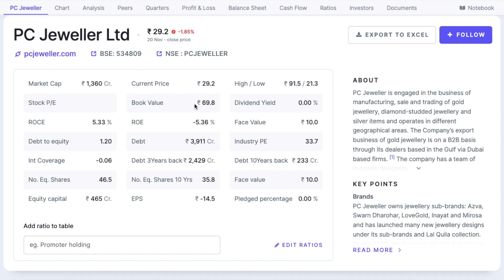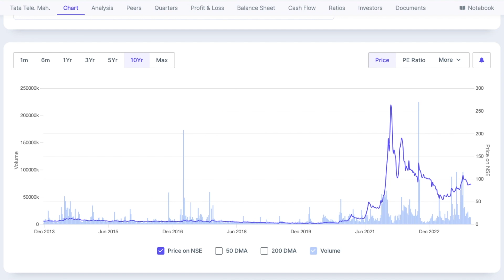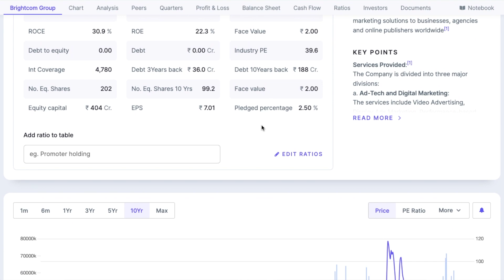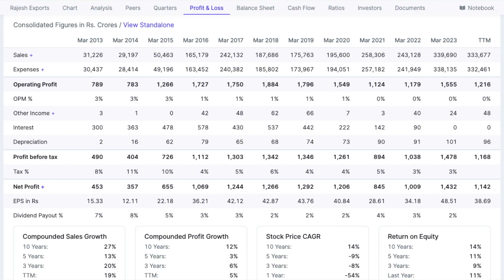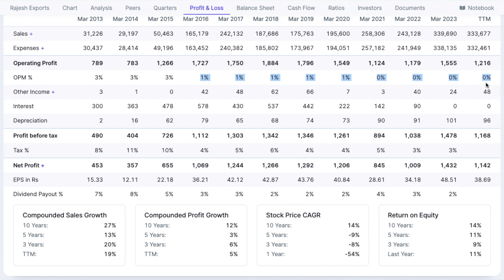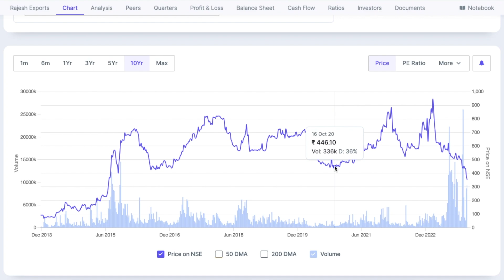Rajesh Exports Share down | Should you invest in Rajesh Exports Share now